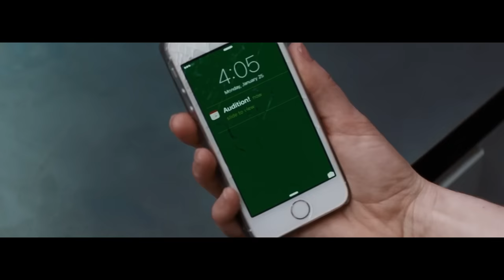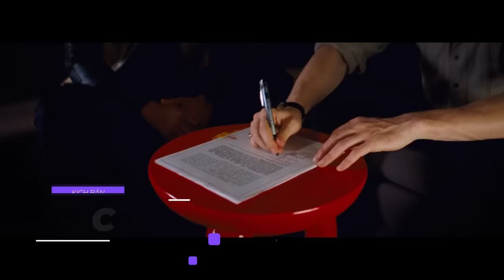Chúng ta sau này cái gì cũng có, chỉ là không có chúng ta | Recap Xàm : Lalaland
Mobile: Mr. Nguyễn Văn Linh
Zalo (nhanh nhất) và SĐT: 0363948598